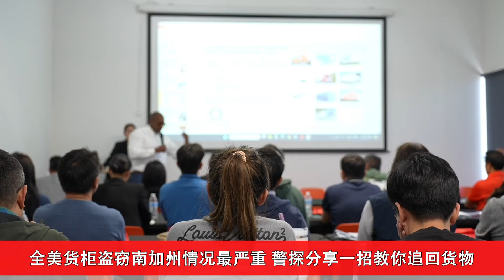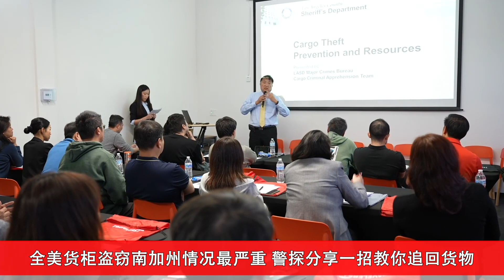全美货柜盗窃南加州情况最严重 警探分享一招教你追回货物